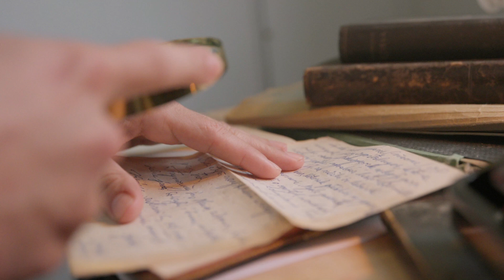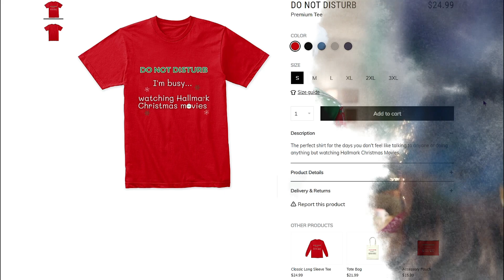NEW Hallmark Movies Christmas 2021 [PART 2]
The best time of the year is almost here and so are NEW Hallmark Movies Christmas 2021!